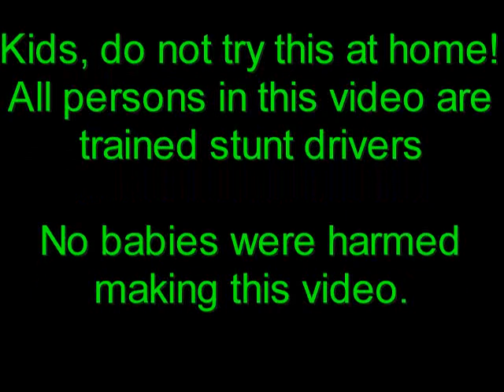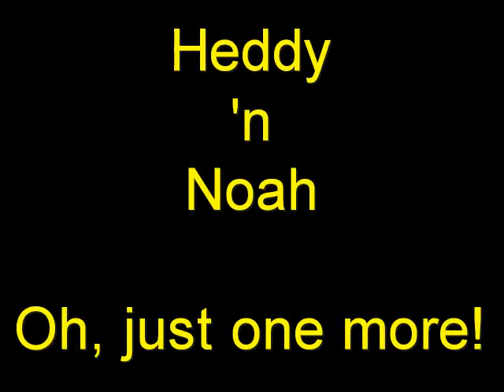Rumblin' Road.wmv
Noah 'n Heddy defy gravity. C'mon gravity give me yer best shot!